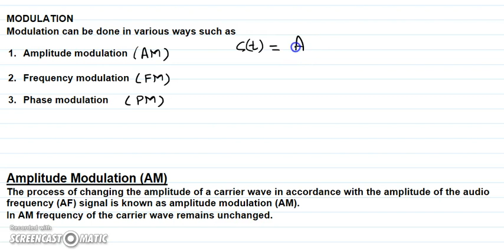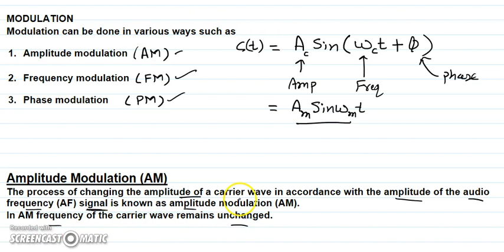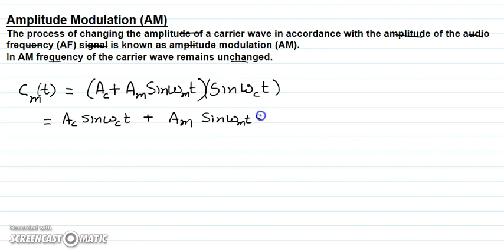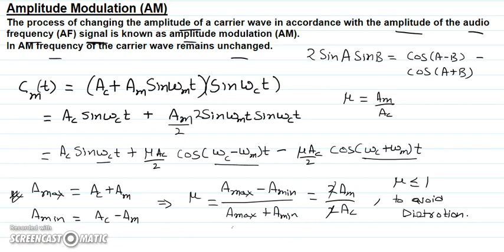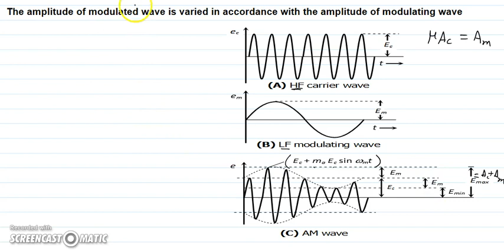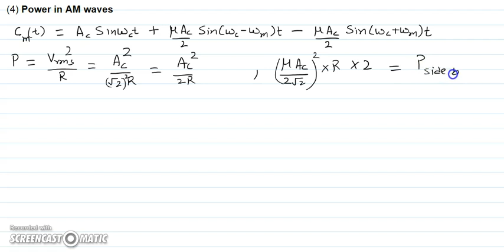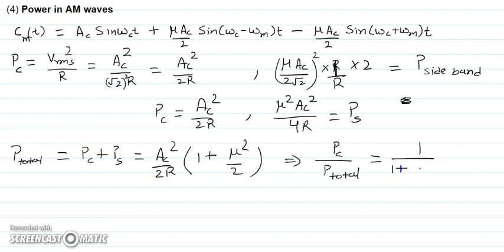1.2 MODULATION l IT'S NEED l AMPLITUDE MODULATION